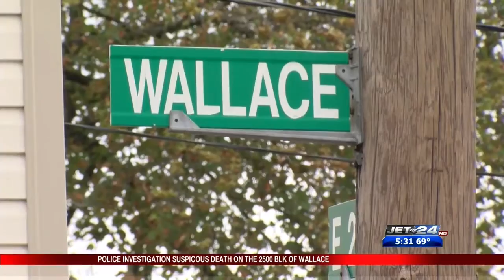Jet 24 Action News at 5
stabbing